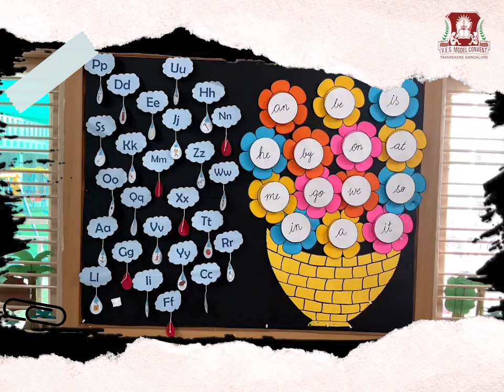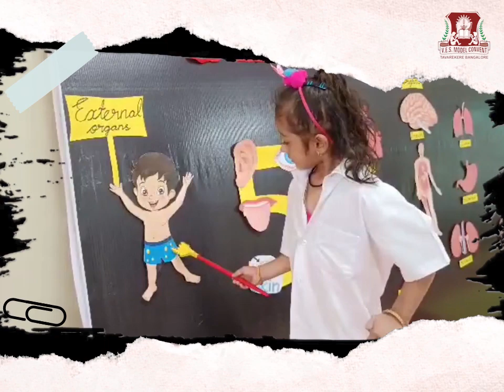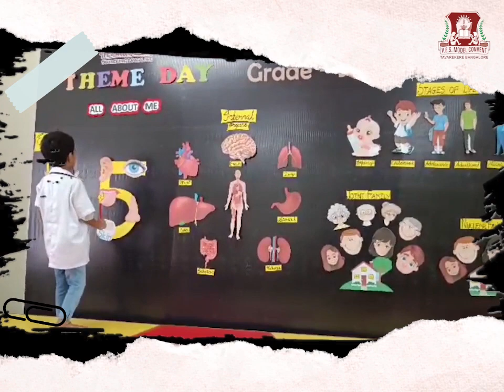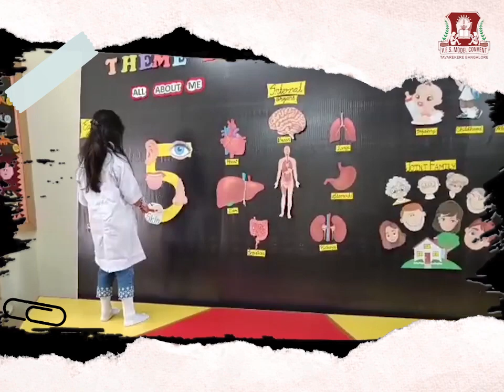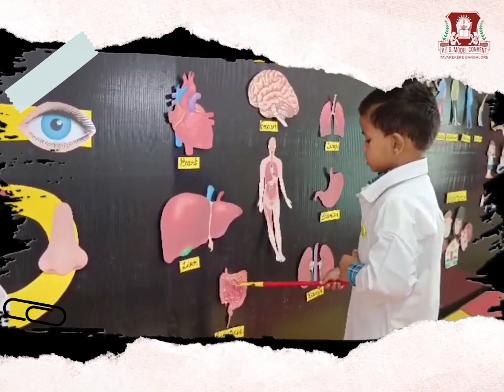THEME DAY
The theme reflects the language's role in bringing people from different cultures and backgrounds together, promoting mutual understanding and communication.